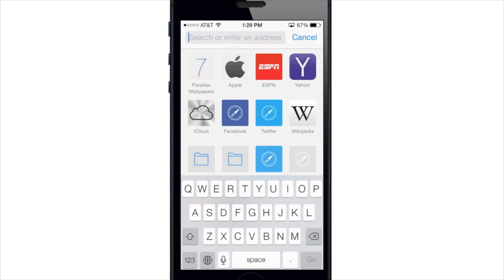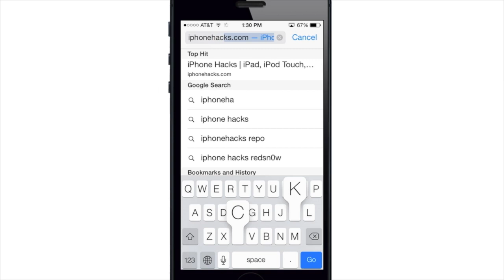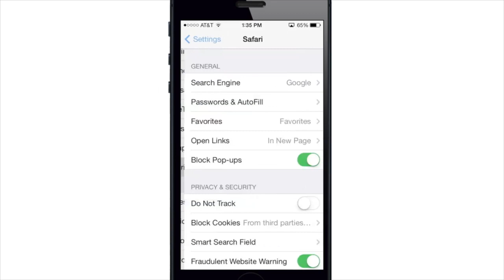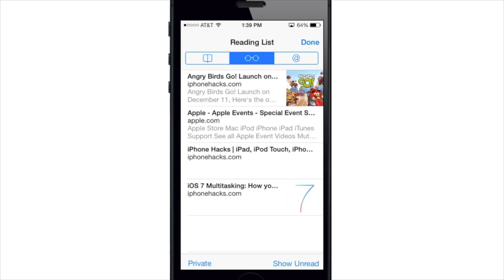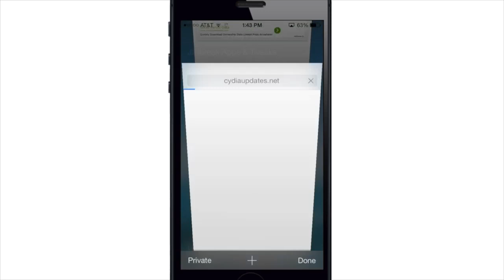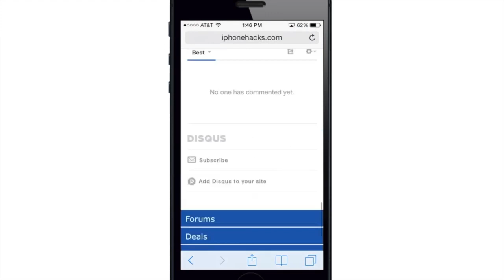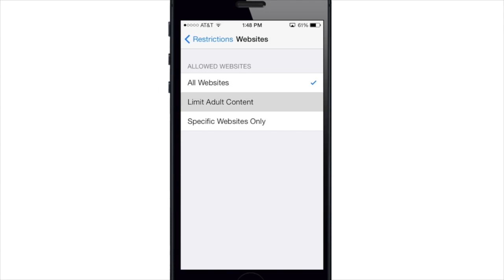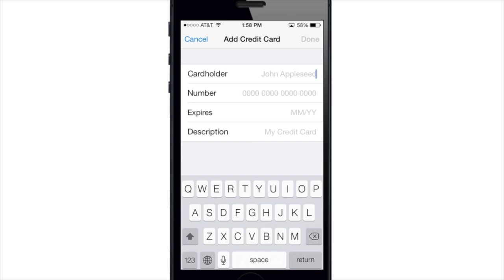Top 22 Safari browser Tips for iPhone - iPhone Hacks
In this video we show you the top tips to make the most out of Safari browser on your iPhone.